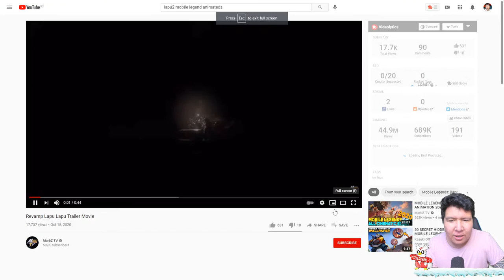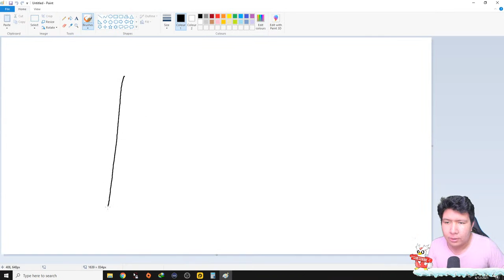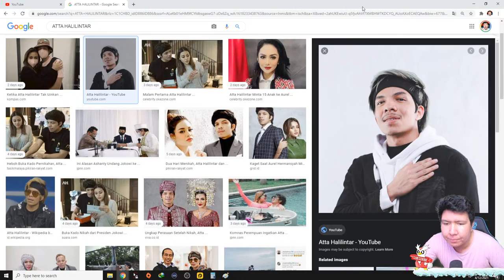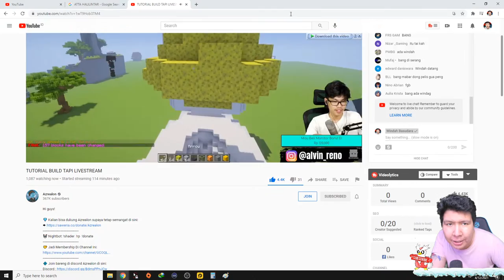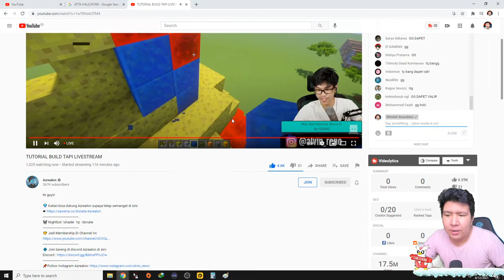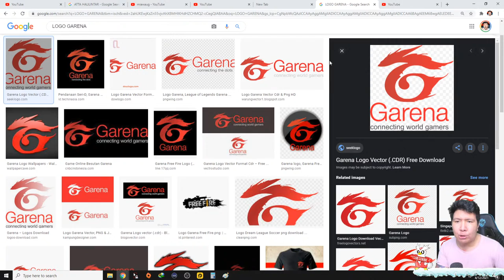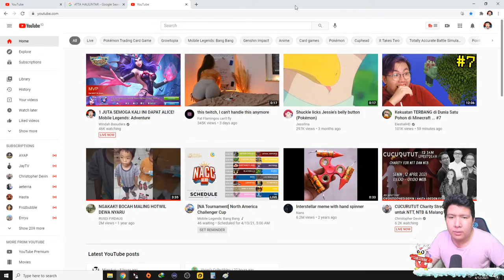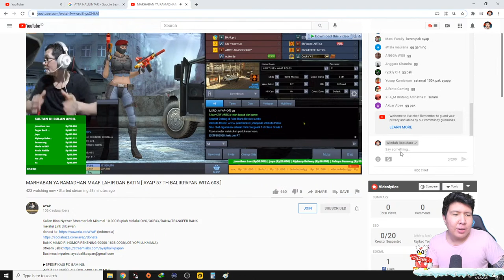1 JUTA SEMOGA KALI INI DAPAT ALICE! Mobile Legends: Adventure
nightbot commands:

!sebutnamaku
!daganganku
!umur
!asal
!awalyoutube
!gamefavorite
!jadwal
!pacar
!cendy
!rio
!harly
!eka